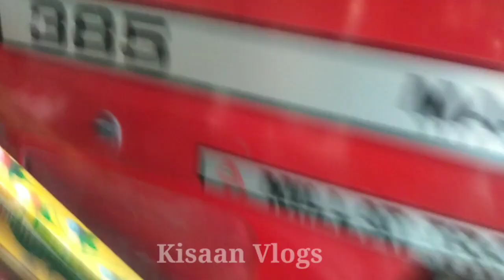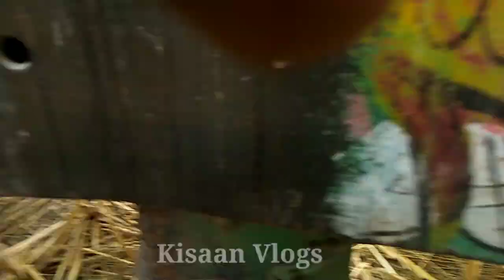Corn Transfer by MF 385 | Vlog # 3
MF 385